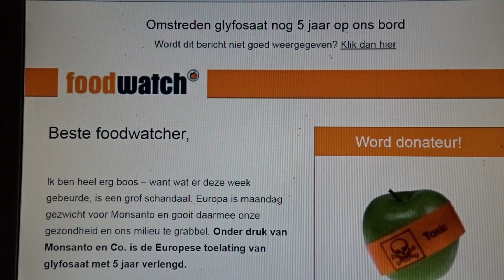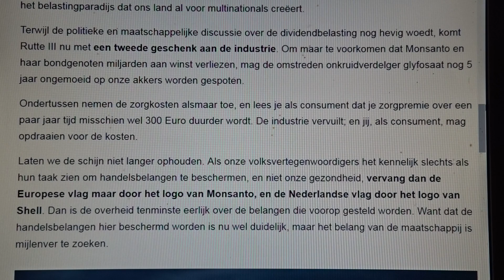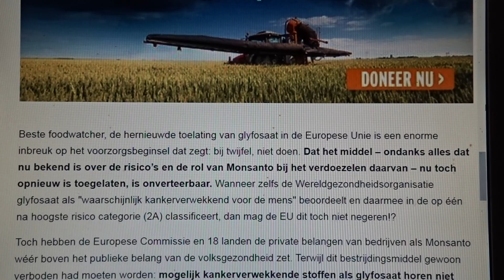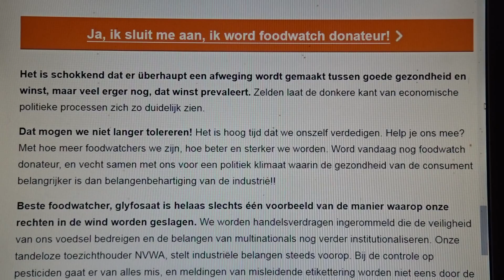Europa zwicht voor Monsanto: Vergunning glyfosaat vijf jaar verlengd - november 2017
MONSANTO GLYFOSAAT KANKER AKKOORD

Dit vertelt ons meteen dat TTIP/CETA al in werking zijn !

EUROPE GIVES WAY TO MONSANTO:
THE GLYPHOSATE LICENSE RENEWED FOR FIVE YEARS.

Multinationals Are Ruling The Show
Our Governments Are Just Puppets Or Pets
I curse them

Audio:
εїз MANTRA OF THE FIFTH DIMENSION | OM TEA NAMO AH HUM | εїз

Thank you for the possibility to use this music
The Garden of Buddha